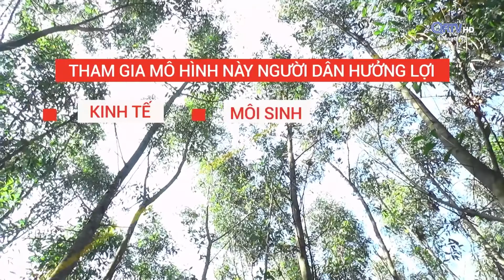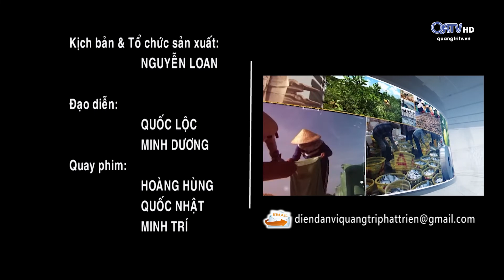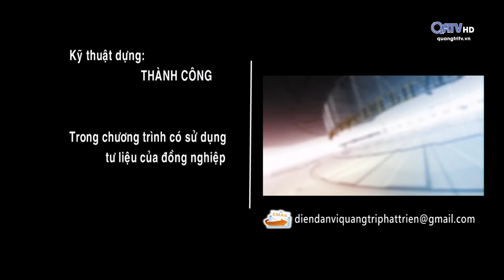[Chuyên mục] Diễn đàn Vì Quảng Trị phát triển - ngày 27/02/2020 | Truyền Hình Quảng Trị